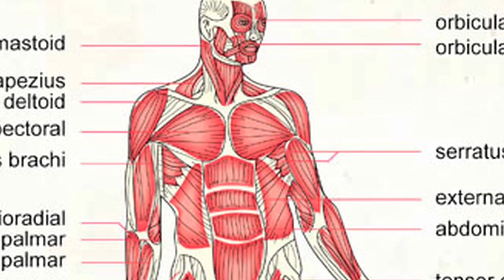Diet & Nutrition : What Foods Build Muscle?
Protein-rich foods are the building blocks of muscle, and most people need 60 to 80 grams of protein a day in order to build muscle. Find out how most Americans are already eating enough protein for muscle-building with help from a licensed dietitian/nutritionist in this free video on building muscle.

Expert: Heidi Kaufman
Bio: Heidi Kaufman is a licensed dietitian and nutritionist, and she is a certified diabetes educator for Partners in Endocrinology, Diabetes and Nutrition in Wilmington, North Carolina.